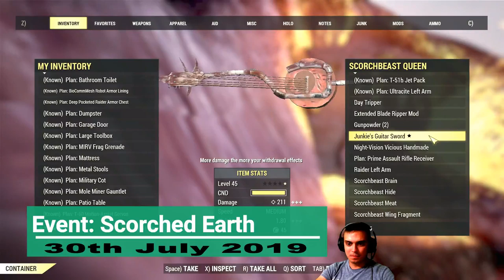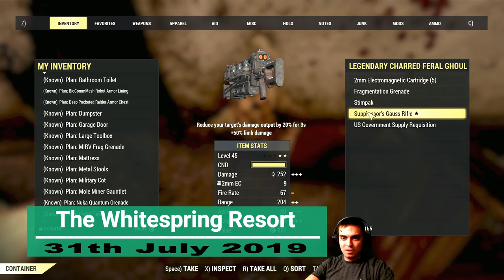Fallout 76 ⭐⭐⭐ Legendary Enemy Kills, Loots & Locations #2 (28th July - 4th Aug, 2019)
Share, Play and have Fun Together.

Send me a Discord friend invite for private messages: gamerZsoul#7969

2) Provide me with your HONEST feedback in the comments. What you liked and what you disliked.
3) Recommend me what type of videos would you want to see on my channel.

Visit my Community Section! Where we vote for different topics such as:
1) Implementing new features on my channel
2) What games to make videos on
3) Game Series
4)  And other votes

2. Fallout 76 Legendary Vendor [Weekly Trading Series]
3. Fallout 76 Livestreams
4. Fallout 76 let's talk videos
5. Fallout 76 My Camp videos
6. Fallout 76 Guides videos
7. Fallout 76 Outfits video
8. Fallout 4 Let's plays (Episodes)

My Aims?